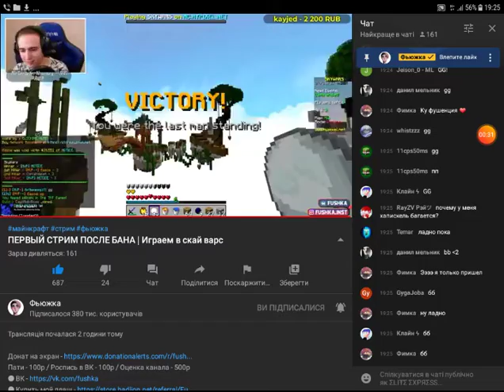GG. End (Стримомент)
Моментик стрима
Нарезка со стрима Фьюжки 01.07.21